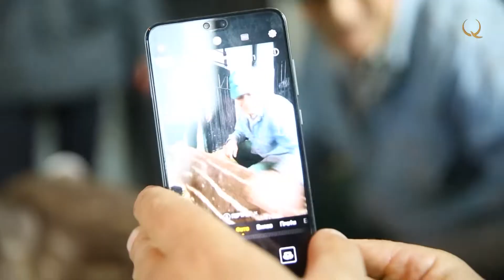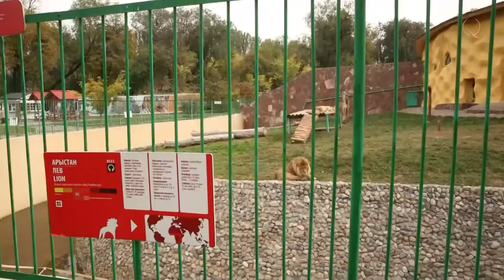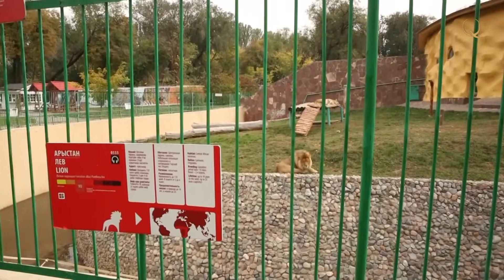Алматинский зоопарк. Qazaq TV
Talk to nature